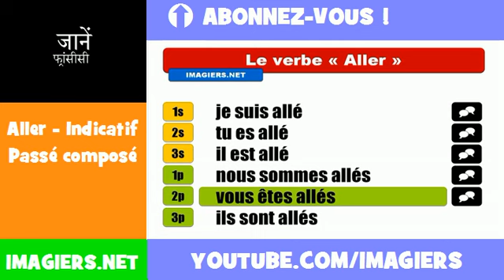फ्रेंच सबक = Aller = Indicatif Passé composé